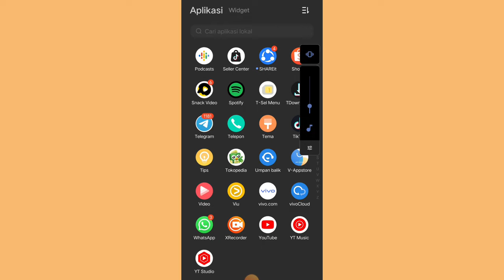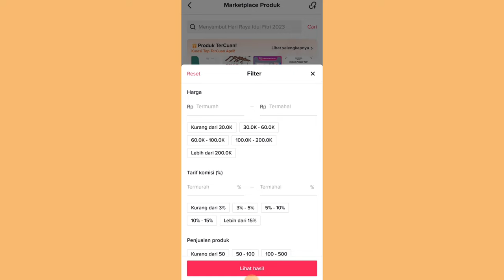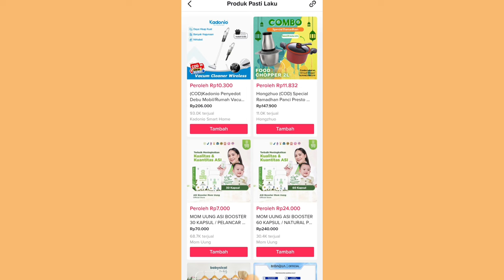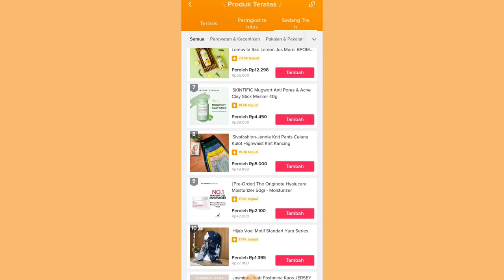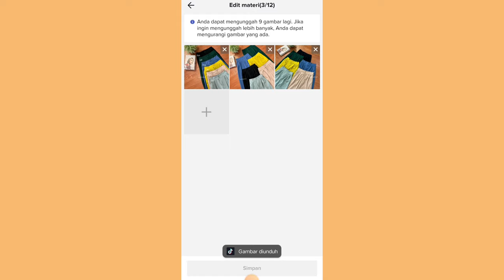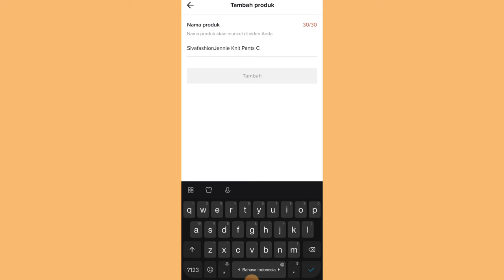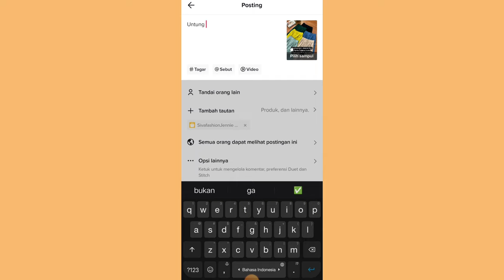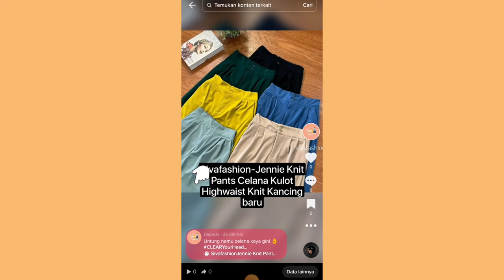KESALAHAN AFFILIATE PEMULA ✅ BIKIN AKUN KAMU TIDAK BERKEMBANG DAN DROP ✨ KOMISI GAK ADA KENAIKAN